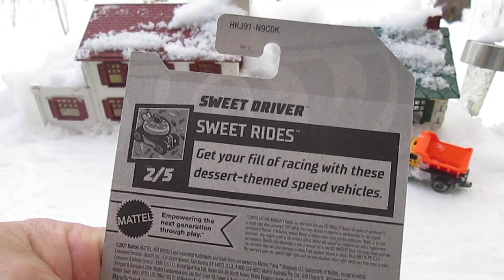Sweet Driver 2022 Hot Wheels Sweet Rides Toy Unboxing & Review - Cupcake Car - Orange Wheels - Snow